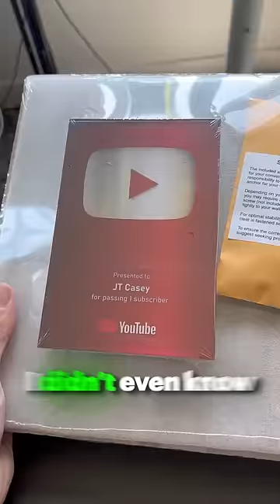I Got A Custom Play button?! 🥹🏆